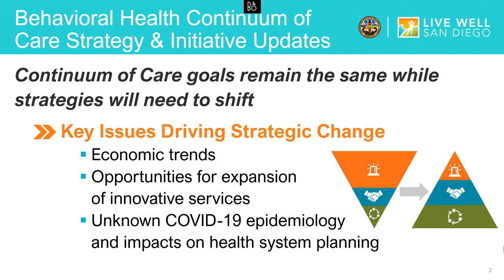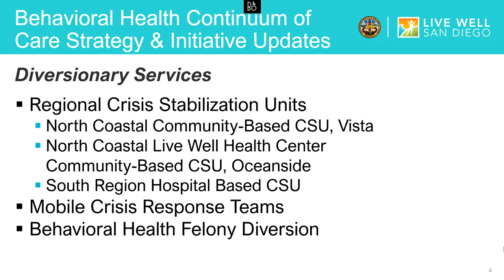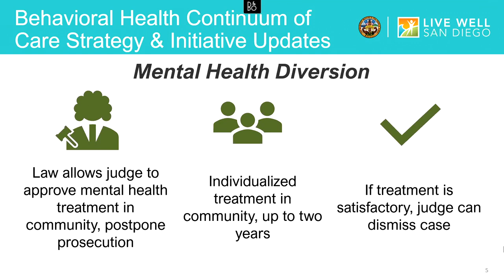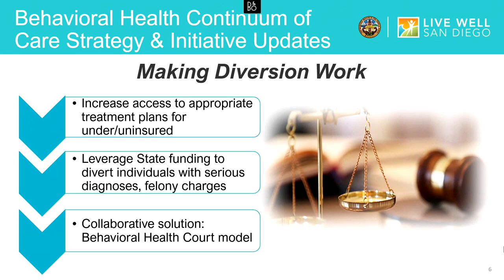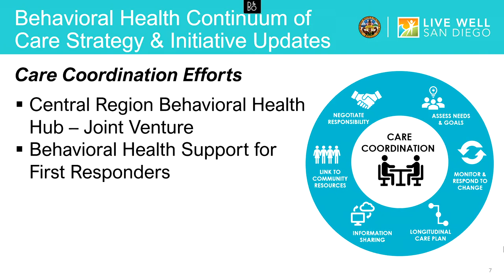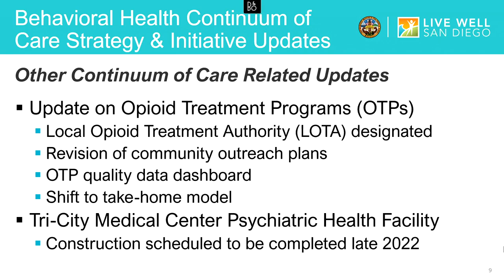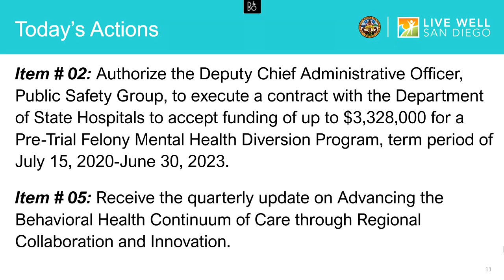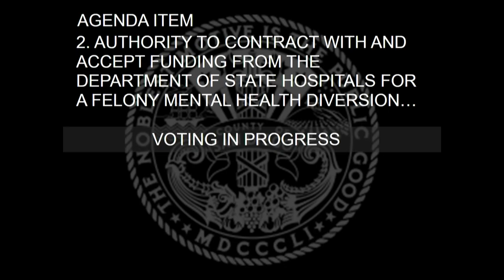Funding Approved for Mental Health Diversion Program - BOS meeting July 7, 2020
The San Diego County District Attorney’s Office announced funding today for a new initiative that will divert people with serious mental illness away from the justice system and into treatment, the first of its kind in the County. The program received support today from the County’s Board of Supervisors, which authorized a contract to receive $3,328,000 in grant money from the Department of State Hospitals (DHS). The funding will establish San Diego County’s first formal pre-trial mental health diversion program, expanding community-based treatment and reducing the number of people who cycle through psychiatric crisis and jail due to untreated mental illness.